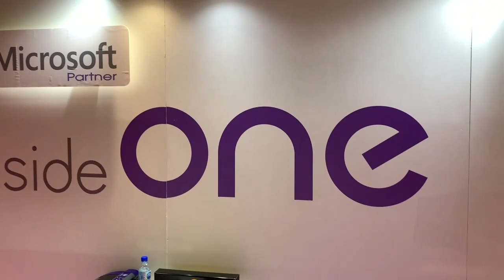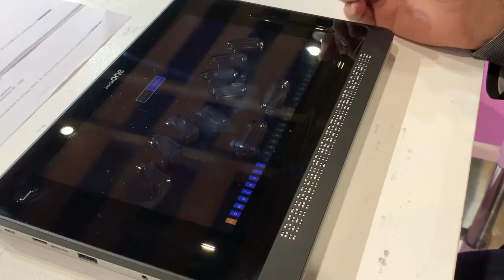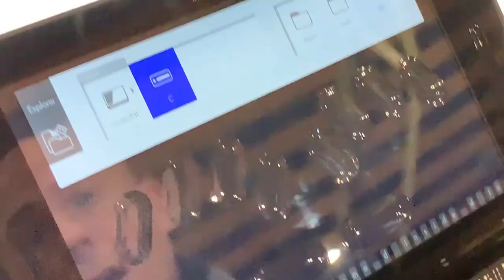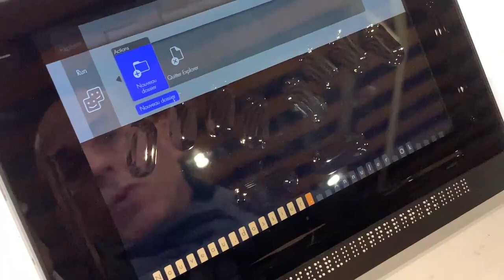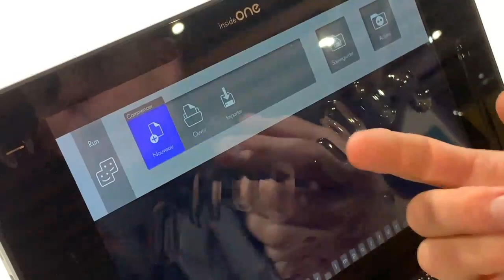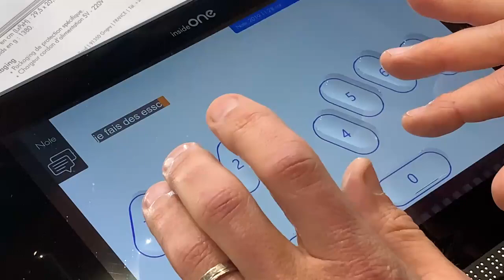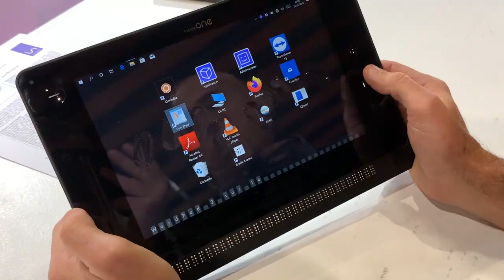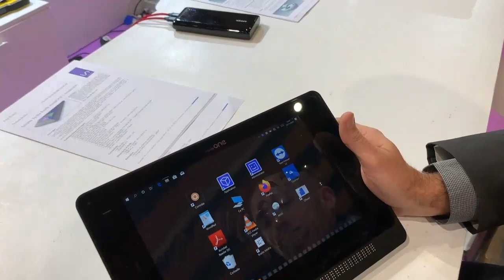Démonstration Inside One Nouveautés Software Home Sur Autonomic Lille Bloc-Note Braille Sous Windows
Présentation de inside One sur le salon high-tech de Lille, nouveautés du bloc-note braille tournant sous Windows 10 cette tablette à été complètement repensé pour les personnes aveugles et malvoyantes sachant utiliser le braille. Nouveau Software Home qui java permettre beaucoup de choses vue dans la vidéo.